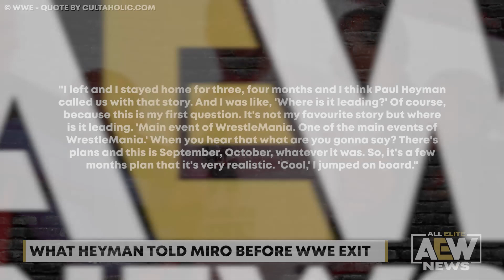Cody Gets Big Name Change | Title Match Added to AEW Full Gear | AEW Wrestling News & Rumors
Today's headlines:
00:00 Intro
00:44 The Reason Scorpio Sky Missed Last Nights Dynamite
01:53 Title Match Added to This Sundays AEW Full Gear 2020 PPV
02:41 What Paul Heyman Told Miro Before He Left WWE
03:43 Cody Rhodes Gets a Big Name Change

Channel content:
• AEW News & Rumors
• AEW IN 5 MINUTES
• AEW Top 10 Lists
• AEW Dynamite Reviews
• AEW PPV Reviews
• AEW PPV Predictions
• AEW Documentaries

All Elite Everything is dedicated to bringing you daily AEW news, rumors, lists and documentaries from the world of All Elite Wrestling.

This video is not produced by All Elite Wrestling LLC, World Wrestling Entertainment Inc,
New Japan Pro-Wrestling Co Ltd, nor any other wrestling organisation.

Video’s produced by All Elite Everything are not intended for young children.